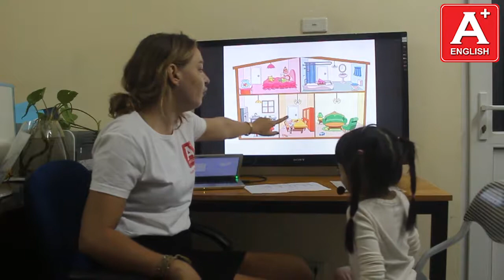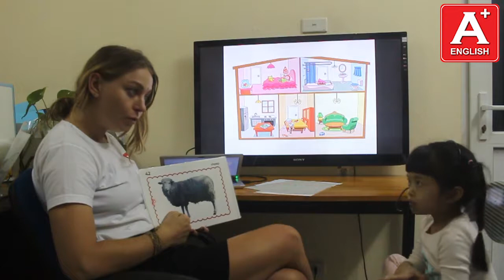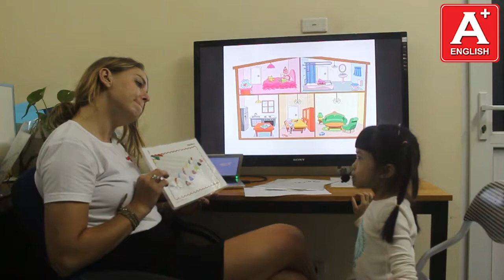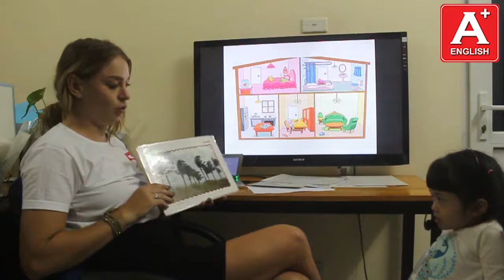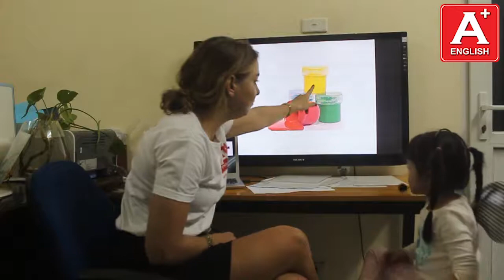Bài Test cuối khóa - Bảo Trân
Bao Tran is a really sweet little student with a great attitude in class. She always has fun participating in games and activities and does so with enthusiasm. She doesn't always follow instructions, sometimes she can be a litte cheeky. She also chooses which days she cooperates with me, some days she speaks beautifully and other days she speaks so quietly . She forgot some of the vocabulary in the speaking test and had a hard time with some of the sentence structures but eventually she got it. I think she is doing well however if she paid more attention on class she could easily be one of the top learners.